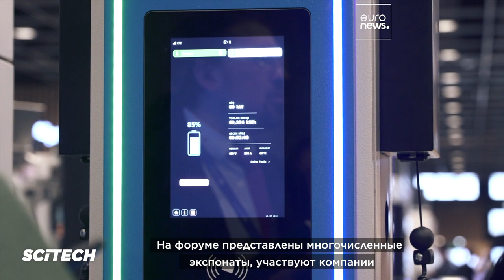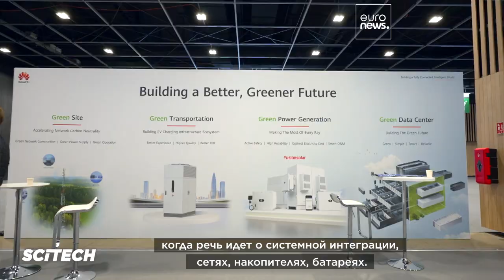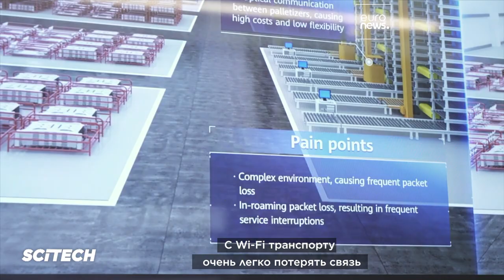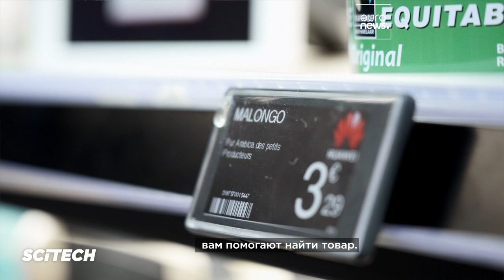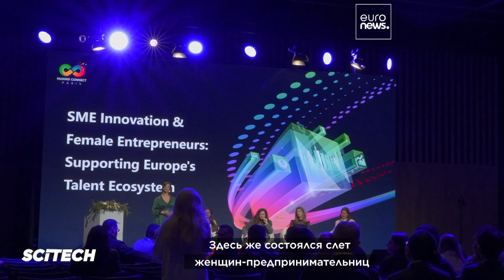Диджитализация малого и среднего бизнеса: передовые технологии на Huawei Connect 2023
На выставке Huawei Connect 2023 мы рассмотрим передовые технологии и узнаем, как малые и средние предприятия могут внедрять"цифру" и обеспечивать устойчивое развитие, обратив особое внимание на возобновляемые источники энергии и инновации в области ИИ.

Совместно с Huawei